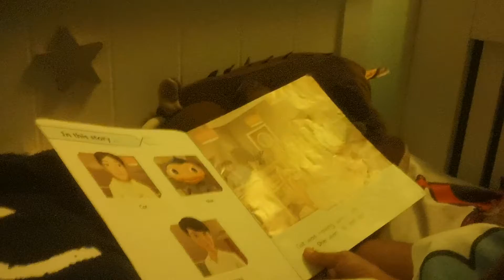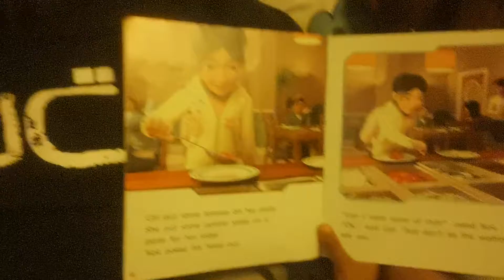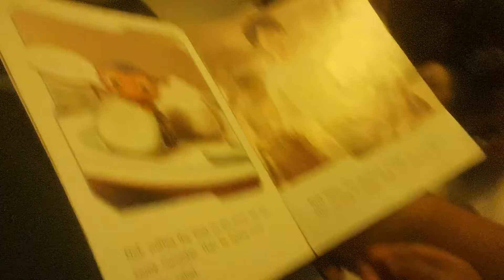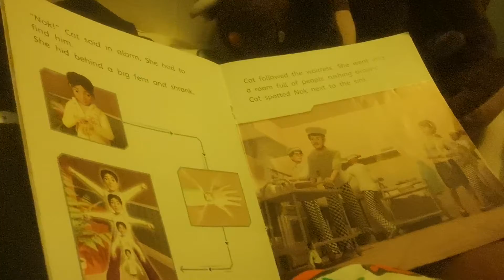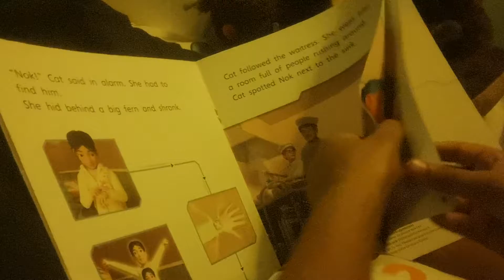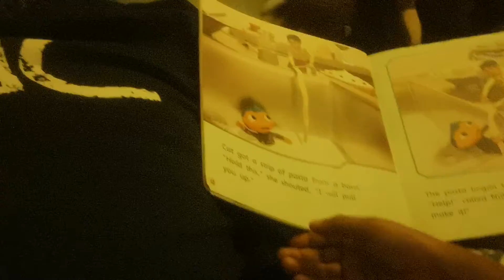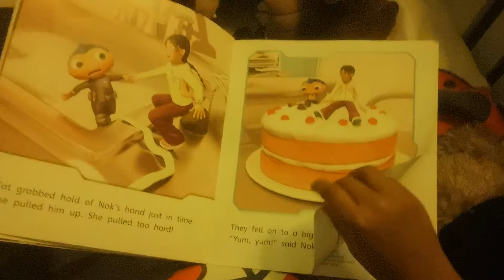Hari's Bed time. Nok's Lunch